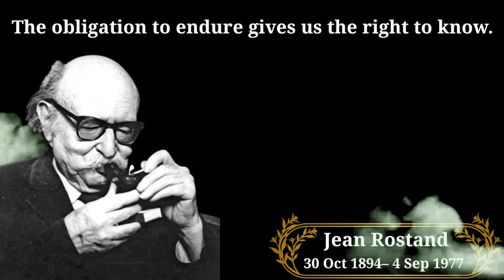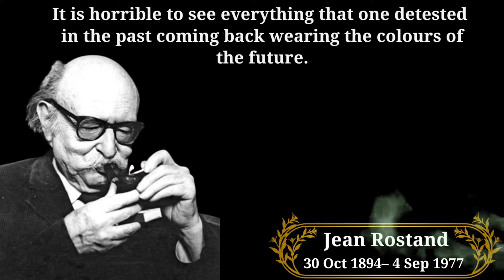Jean Rostand’s most brilliant quotes and thoughts that everyone should listen to, life changing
Jean Rostand was a French biologist and philosopher. Rostand became famous for his work as a science writer, as well as a philosopher and an activist. His scientific work covered a variety of biological fields such as amphibian embryology, parthenogenesis and teratogeny, while his literary output extended into popular science, history of science and philosophy. His work in the area of cryogenics gave the idea of cryonics to Robert Ettinger.
Jean Rostand was born to playwright Edmond Rostand and poet Rosemonde Gérard. He was the brother of novelist and playwright Maurice Rostand.
Following in the footsteps of his father, Rostand was elected to the Académie française in 1959.
Rostand was active in several causes, in particular against nuclear proliferation and the death penalty. An agnostic, he demonstrated humanist convictions. He wrote several books on the question of eugenism and the responsibilities of mankind regarding its own fate and its place in nature.
This video highlights the best quotes, sayings and statements by Jean Rostand; enjoy!